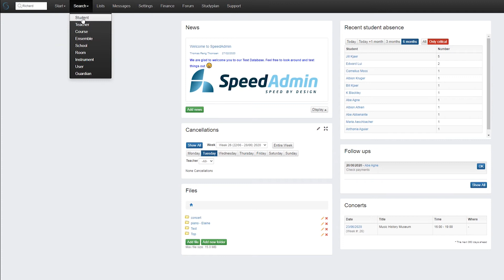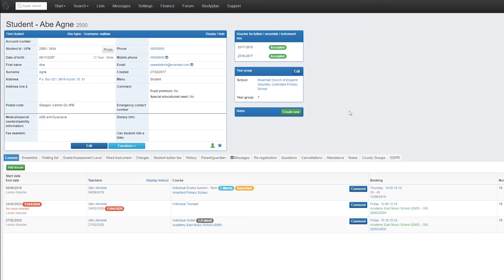SpeedAdmin - Stay on the ball Pt.1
Struggling to keep an overview of resources, tasks and information in your organisation? SpeedAdmin gives you the overview and process flows to speed up your Music Services and Culture Schools so you can always stay on the ball!